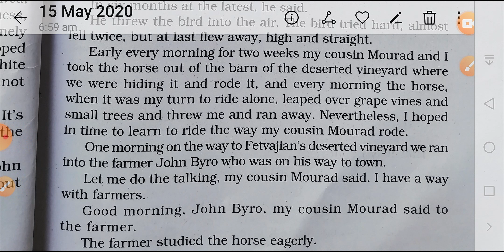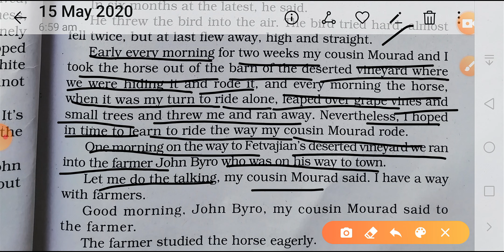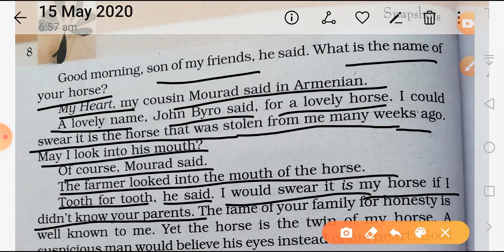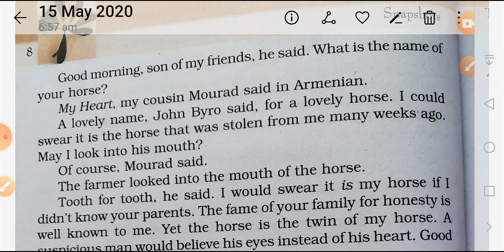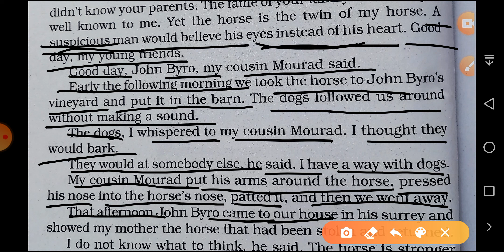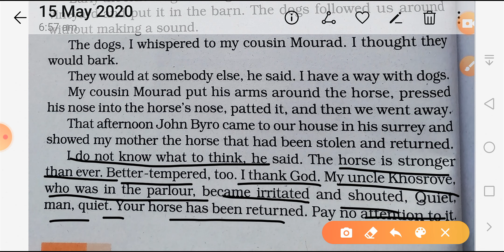Class 11 English Snapshot ch 1 part 7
Line to line explanation of the chapter.